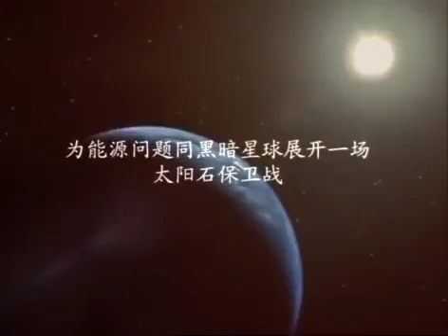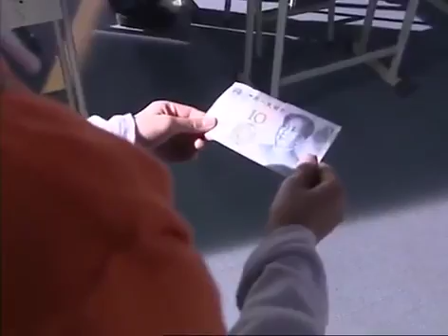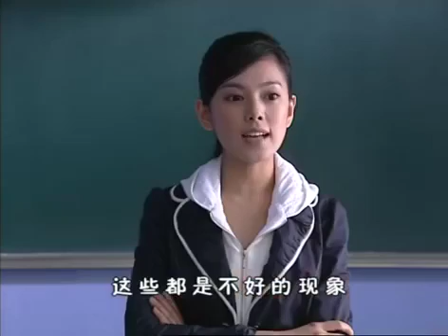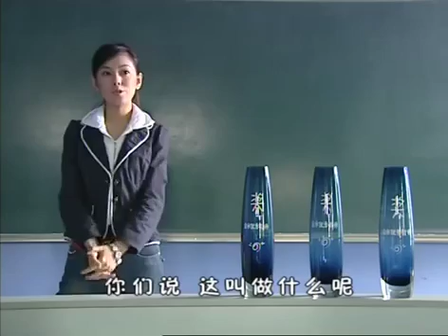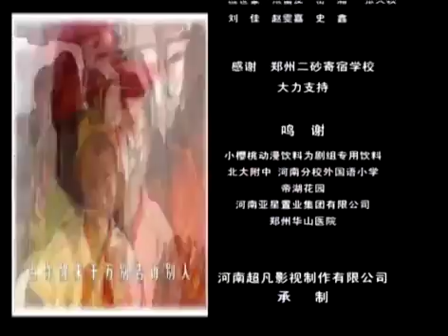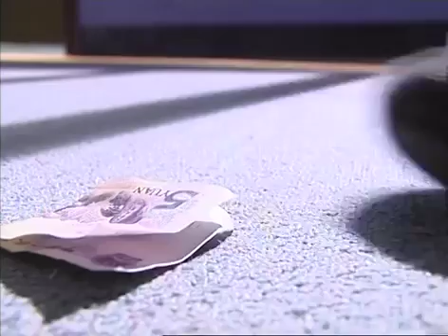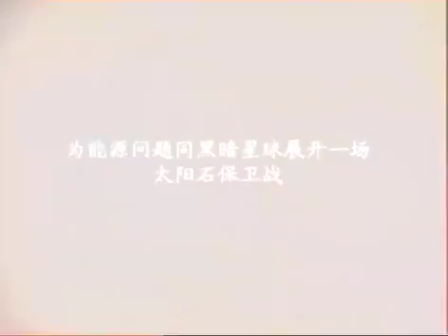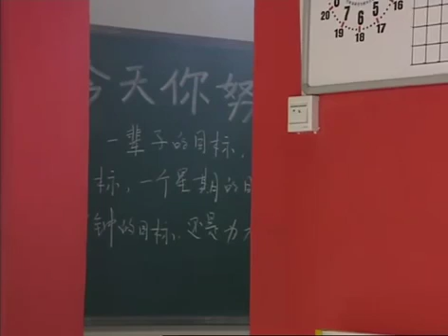快乐星球Ⅲ之逃出星球|Happy planet 24（孙斯阳、张蕊、张佳祺、冯佳玮主演）